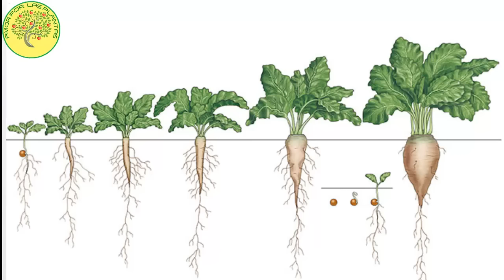👉 Como Sembrar Remolacha En Huerto Fácil ( Cultivo betabel )germina el Betabel / cultivo organico